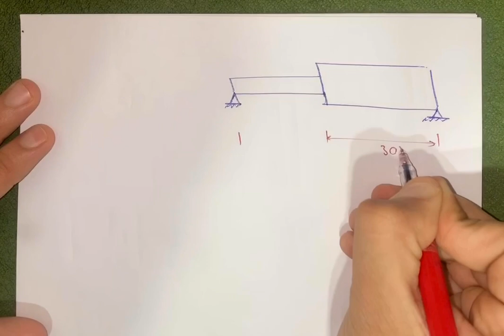Thrust, Axial or Normal Force Analysis _ 7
Thrust force, Axial force or Normal force analysis
Variable Force; Constant Area
Indeterminate beam
Compatibility Method
Solid mechanics
Stress Analysis
Mechanics of material
 for mechanical engineering. Beam design, thrust force, Axial force, Normal force.
اولى ميكانيكا, اولى طيران, ميكاترونكس